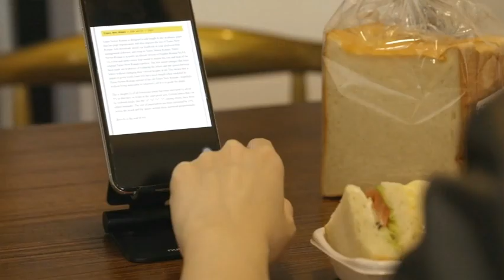Nulaxy Dual Folding Phone Stand Review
Review: Nulaxy Dual Folding Cell Phone Stand - A Sturdy, Adjustable Stand for All Your Needs!

The Nulaxy Dual Folding Cell Phone Stand proves to be an impressive gadget that guarantees user convenience and universal compatibility. It works with all 4-8" smartphones and e-readers, accommodating popular models such as iPhone 11 Pro, Samsung Galaxy S10, Google Nexus, and even your Kindle!

What truly sets this stand apart is its adjustable and portable design. The fully collapsible phone cradle can be effortlessly adjusted to your preferred position, whether you're watching videos, playing games or making calls.

Constructed from premium high-quality aluminum, it is sturdy and steady, eliminating any worry of wobble. The thoughtful inclusion of rubber pads is also commendable as it protects your devices from scratching and sliding. The stand itself is friendly to your phone cases; as long as your device thickness doesn’t exceed 19mm, you won't need to remove your case!

The one drawback is that devices measuring 4"-6" should be set in landscape or portrait mode, and those 6"-8" should be in landscape mode for stability. Despite this slight imposition, this phone stand is a fantastic accessory for all smartphone users.